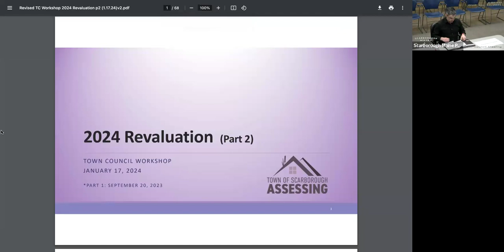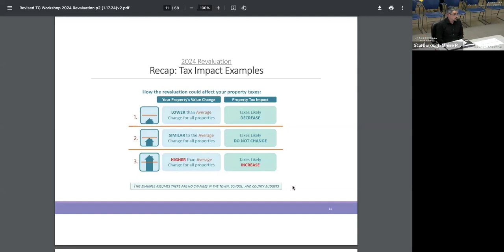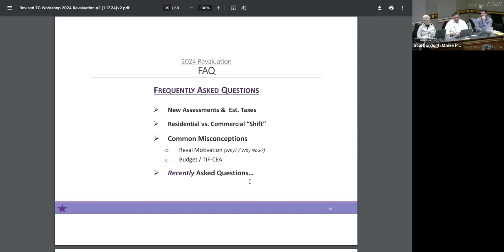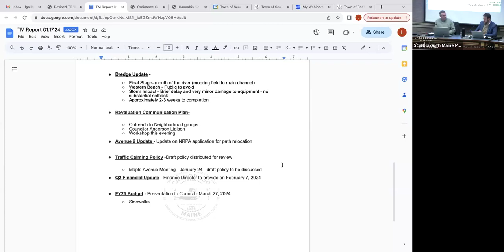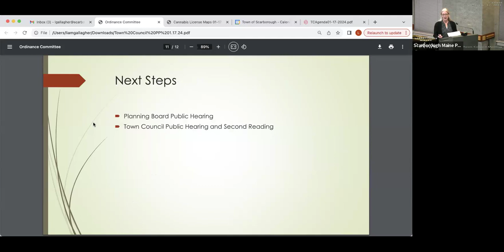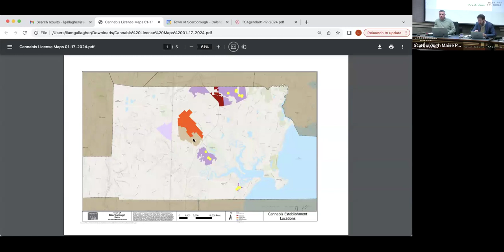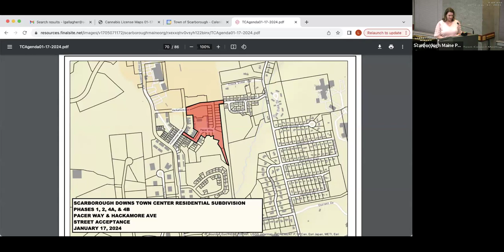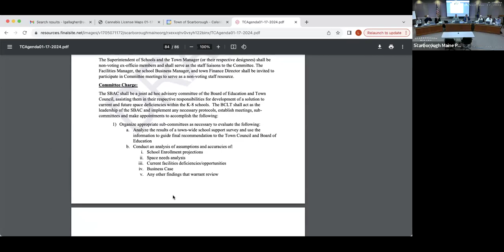Town Council Meeting - January 17, 2024